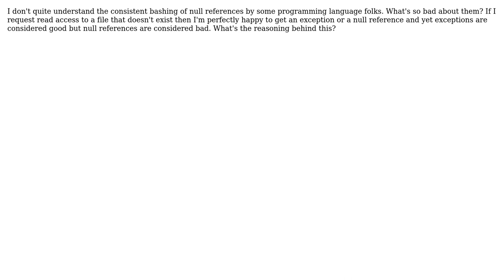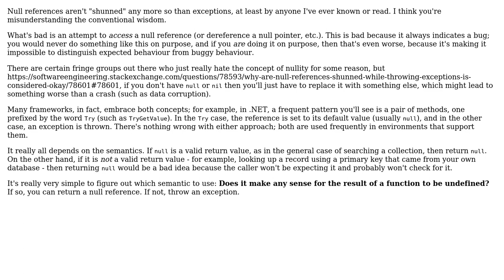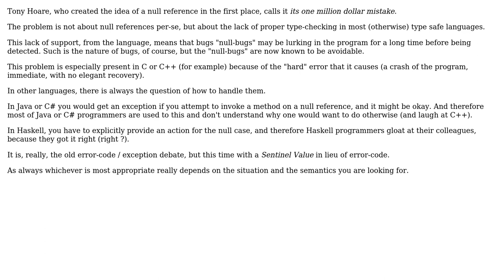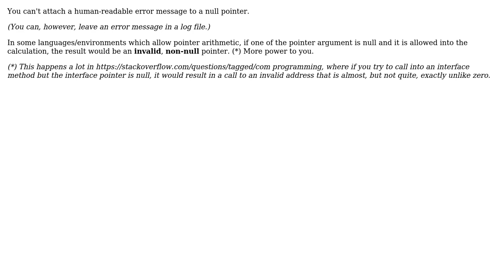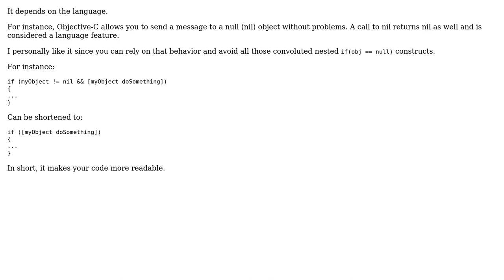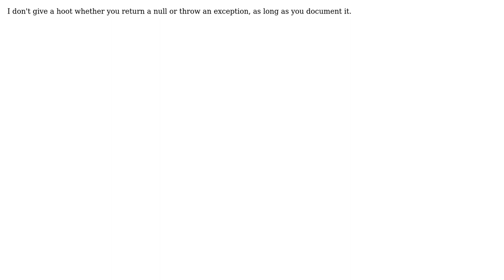Software Engineering: Why are null references shunned while throwing exceptions is considered okay?